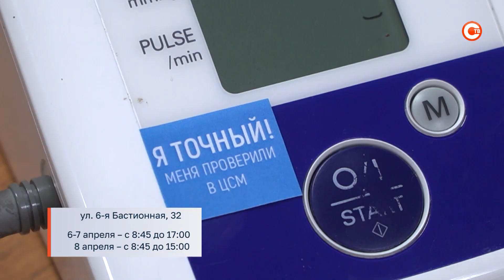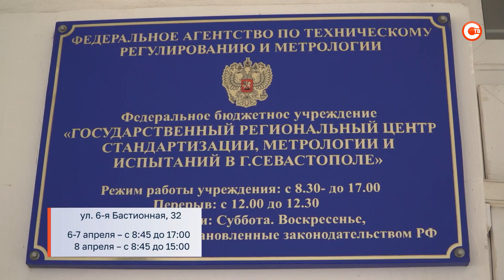В Севастополе можно бесплатно проверить тонометр на точность показаний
Акцию «Будь уверен, будь здоров» проводит городской Центр стандартизации, метрологии и испытаний. По какому адресу обращаться, если вас также волнует исправность измерительного прибора? И почему на месте придётся на время расстаться с тонометром?